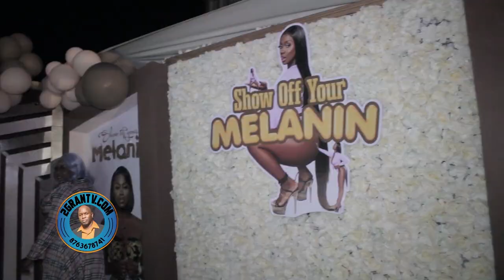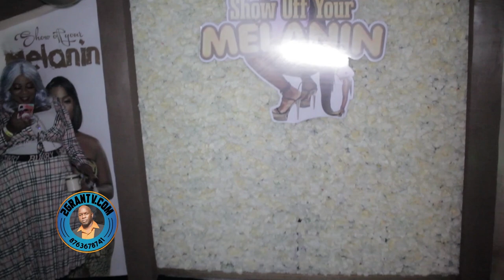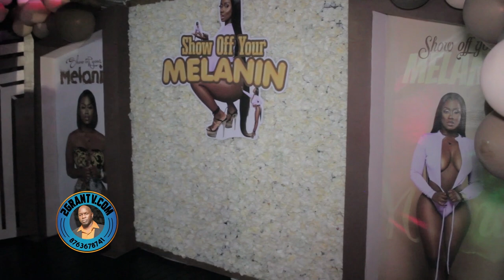Tc Show off Your Melanin, Live broadcast video, video hosting Platform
Watch the latest Dance video tutorial, Video interview platforms, Dancehall music videos, live broadcast video right here on video platform api the website of Jamaica's, platforms for virtual events, video publishing platform,

Live Stream ● Videography ● photography ● Drone Service ● Projector Service ● Editing.

Live broadcast video, video hosting Platform

2Gran TV is a channel created to make you aware of How to party in jamaica. Personally, I was inspired to become a videographer around 20 years ago, and ever since I have recorded hundreds of videos. My videos are aimed to capture the party culture of Jamaica, so on my Youtube channel you will see videos of Jamaica dancehall parties which could include weekly parties arranged in Kingston Jamaica.

Jamaican night life is full of music, fun and adventure but the true essence is never really captured. With videos on my channels you will be able to see famous dancer DJ party events and a real picture of How We Party Everynight in Jamaica and how we life nightlife.

Jamaican dancehall party is not known to many as there is limited information out there and to promote the party culture of Jamaica I am going to cover the different Jamaica dance parties and events and upload the videos on youtube. If you like the videos and the party style of Jamaican’s maybe you can book yourself for a Jamaica Dancehall party.